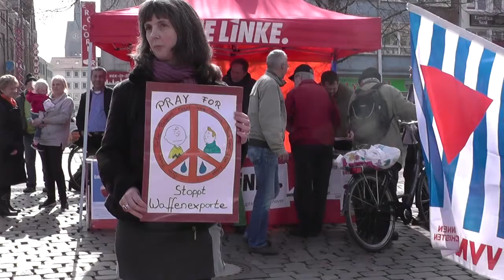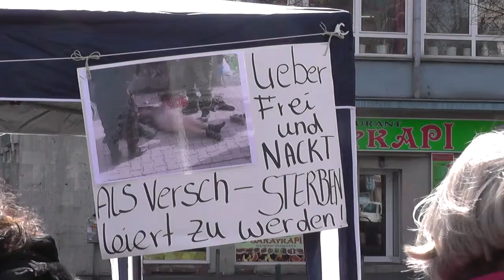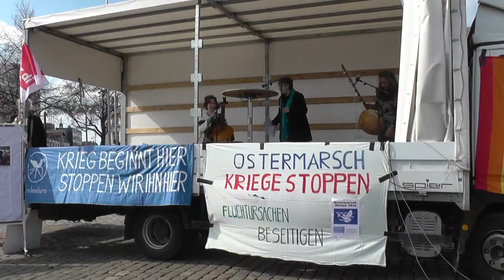01-15 Begrüßung und Musik Ostermarsch Hannover 2016